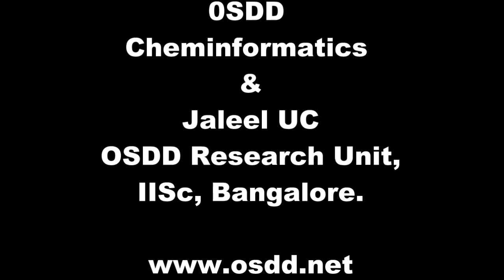OSDD-Experts voices- Dr Soumya Swaminathan (VI) -NIRT-Chennai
"Tuberculosis is a disease, which is very challenging ... because that I said the bacterium has learned to adapt to the host and it has survived for millennia, which means existence for at least 5 to 6 thousand years or possibly longer. So it needs a concerted effort, it needs an inter-disciplinary effort... and it really need!

I think OSDD has been able to bring, you know, just by creating a stronger community of volunteer researchers, students and people who committed to the area and able to bring different expertise that itself is a big strength. . There are different areas where we are not currently working where we can definitely collaborate"